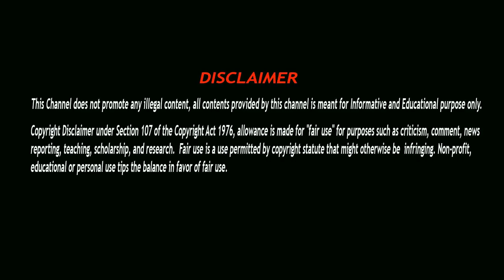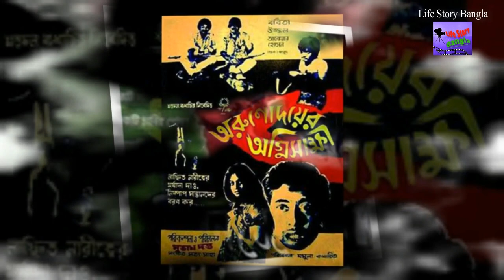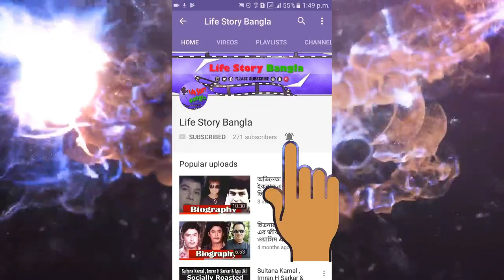Bangladeshi Popular Dallywood Actor Anwar Hossain Biography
Anwar Hossain (December 6, 1931 – September 13, 2013) was a Bangladeshi actor, best known for playing Siraj ud-Daulah in a Bengali film in 1967. The versatile actor appeared in nearly 500 movies in a career that stretched more than 50 years and reached an almost unmatched height in the Dhallywod (Bangladeshi) film industry.

Anwar Hossain started his career on silver screen through Tomar Amar which was released in 1958. He also acted in Urdu films such as Nachghor, Bahana and Ujala. In 1965, Rupban brought him to fame, but he entered film folklore with his lead role in Nawab Sirajuddaula in 1967.